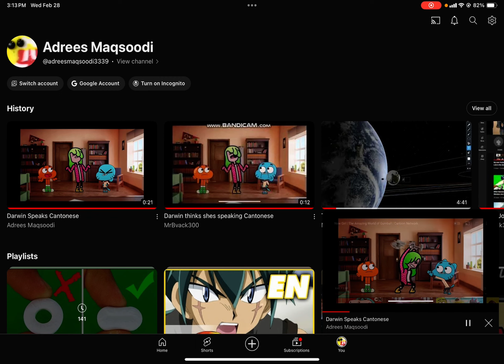This guy kinda copied my video